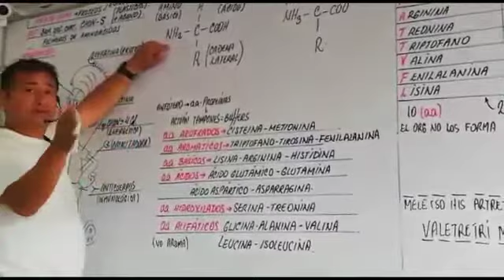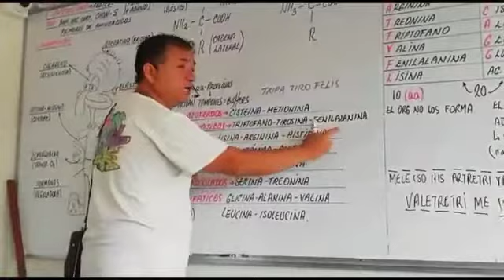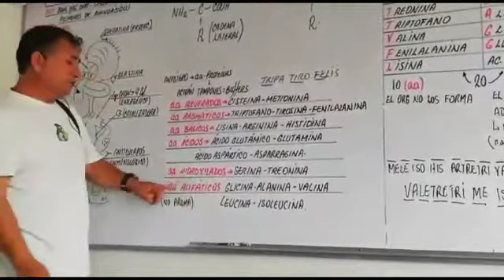AMINOÁCIDOS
Conceptos básicos